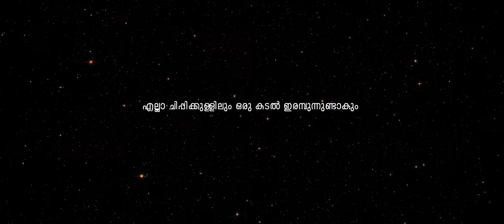Maranathin Niram | No Way Out | Promo Song | Ramesh Pisharody | Vedan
We die from the day we are born.

Presenting the promo song 'Maranathin Niram' from No Way Out.

Mixing & Mastering: Ashbin Paul

Associate Cinematographer: CR Narayanan

Assistant Cinematographer: Safuvan Muhammed

Art: Aarachar, Vijeesh Girijan

Recording Studio: True Volume Sound Studios (Sreesanth Sreedharan)